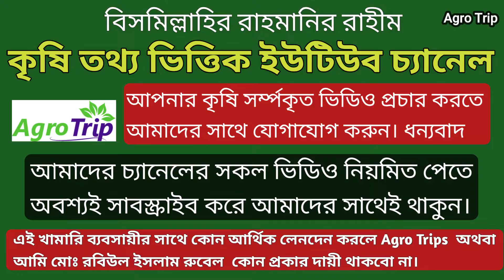৩-৪ লক্ষ টাকা আয়। টপ লেডি পেঁপে চাষ Top lady papaya farming in methods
৩-৪ লক্ষ টাকা আয়। টপ লেডি পেঁপে চাষ Top lady papaya farming in methods